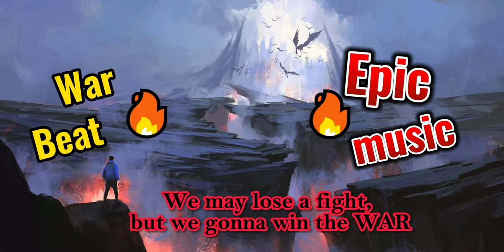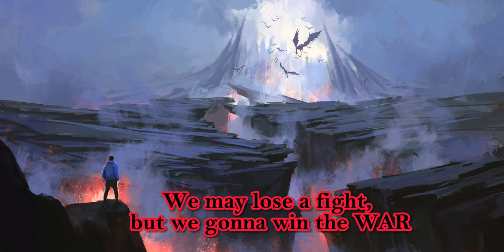🔥🎵 Epic String Music/Fight/Soundtrack/Workout/Running: A Journey of Emotion and Inspiration! 🎻🔥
Tracklist:

00:00 - Eternal Eclipse - Chronicles of a Hero (Official Music Video)
04:36 - Ghostwriter Music - Carriage Secrets
06:42 - Matt Nicholson, Aeph, Kings & Creatures - Run The Line
09:14 - Elephant Music - Magnate
11:27 - Matt Nicholson, Insideinfo, Kings & Creatures - Storm Gate
13:47 - Ghostwriter Music - Carriage of Sorrow
16:30 - Eternal Eclipse - Cloak and Dagger
19:07 - Mattia Turzo - The Sublime
22:13 - Tonal Chaos Trailer Music - Multiverse
25:13 - Elephant Music - Feathers
27:36 - Ghostwriter Music - Sheath
30:11 - Mattia Turzo - Rise Radiant
32:44 - Elephant Music - The Borrower
34:40 - Tonal Chaos Trailer Music - Dive Into Unknown
37:14 - Ghostwriter Music - Weaving Thorn
39:34 - Mattia Turzo - Resilience
41:37 - Eternal Eclipse - Reckoning
44:15 - Mattia Turzo - Through Time And Space
46:58 - Elephant Music - Trust
49:09 - Ghostwriter Music - Royal Secrets
51:06 - Elephant Music - Fortune
53:24 - Ghostwriter Music - Quiver
55:47 - Tonal Chaos Trailer Music - Icarus
59:09 - Elephant Music - Corset
01:01:11 - Ghostwriter Music - Dark Horse
01:03:34 - Elephant Music - Valour
01:06:20 - Ghostwriter Music - Carriage Secrets
01:08:26 - Matt Nicholson, Aeph, Kings & Creatures - Run The Line
01:10:58 - Elephant Music - Magnate
01:13:10 - Matt Nicholson, Insideinfo, Kings & Creatures - Storm Gate
01:15:30 - Ghostwriter Music - Carriage of Sorrow
01:18:13 - Eternal Eclipse - Cloak and Dagger
01:20:50 - Mattia Turzo - The Sublime
01:23:56 - Tonal Chaos Trailer Music - Multiverse
01:26:56 - Elephant Music - Feathers
01:29:19 - Ghostwriter Music - Sheath
01:31:54 - Mattia Turzo - Rise Radiant
01:34:28 - Elephant Music - The Borrower
01:36:23 - Tonal Chaos Trailer Music - Dive Into Unknown
01:38:58 - Ghostwriter Music - Weaving Thorn
01:41:17 - Mattia Turzo - Resilience
01:43:20 - Eternal Eclipse - Reckoning
01:45:58 - Mattia Turzo - Through Time And Space
01:48:41 - Elephant Music - Trust
01:50:53 - Ghostwriter Music - Royal Secrets
01:52:49 - Elephant Music - Fortune
01:55:07 - Ghostwriter Music - Quiver
01:57:31 - Tonal Chaos Trailer Music - Icarus
02:00:52 - Elephant Music - Corset
02:02:54 - Ghostwriter Music - Dark Horse
02:05:18 - Elephant Music - Valour